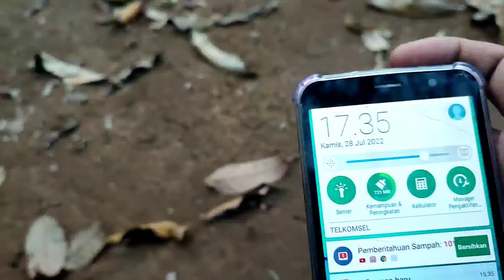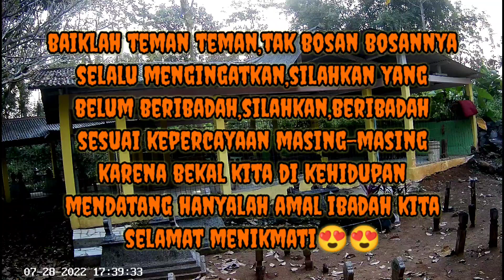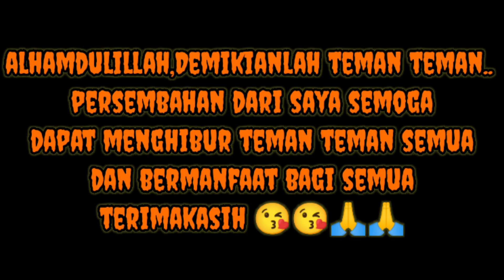🚫Penampakan Seperti Pocong!!Di Makam Angker Di Malam Jumat!!Eksperimen CCTV 12 Jam Di Kuburan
eksperimen CCTV hadir kembali menghibur teman teman semua untuk menguji keberanian dan mampukah pemirsa bertahan sampai selesai merasakan dan melihat keganjilan di makam, simak videonya😘😘